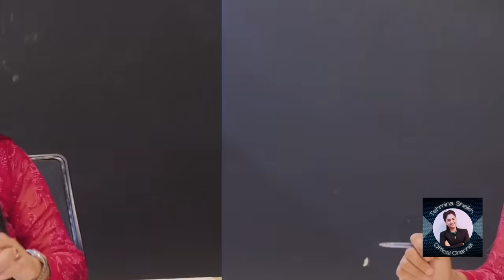Shocking Updates in Ameer Balaj Tipu Case || Police left for Dubai to Arrest Tifi Butt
Senior Crime Journalist Tehmina Sheikh fearlessly uncovers hidden societal issues and illegal activities with strict interrogations that often evade the eyes of the law.
Tehmina Sheikh Official Channel goes beyond headlines, tackling issues such as corruption, organized crime, human rights violations and more.